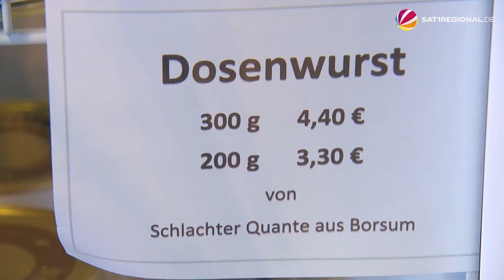Schweinemobil für mehr artgerechte Tierhaltung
In Dinklar bei Hildesheim (Niedersachsen) steht ein sogenanntes Schweinemobil, das zeigen soll, wie artgerechtere Tierhaltung aussehen kann. Die Schweine dürfen selbst entscheiden, ob sie sich lieber draußen oder im warmen Stall aufhalten wollen. Die Idee dazu kam von einem Landwirte-Trio aus dem Ort. Ob sich noch mehr Bäuerinnen und Bauern auf das Projekt einlassen können, entscheiden laut Landwirt Elias Schulze Lefert die Verbraucher:innen. Der Preisunterschied sei moderat. Eine Tierwohlabgabe, wie sie vom Landwirtschaftsministerium gefordert wird, sieht er skeptisch.

Das Landwirte-Trio ist sich aber sicher, dass sie mit ihrem mobilen Schweinestall einen großen Schritt gegangen sind und hofft, dass der Qualitätsunterschied auch von den Verbraucher:innen weiterhin gewürdigt wird.